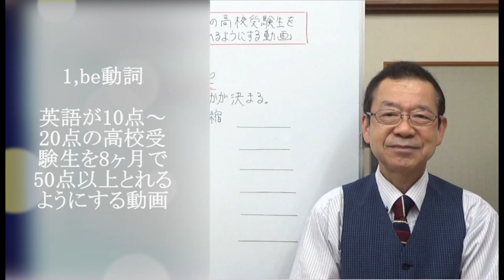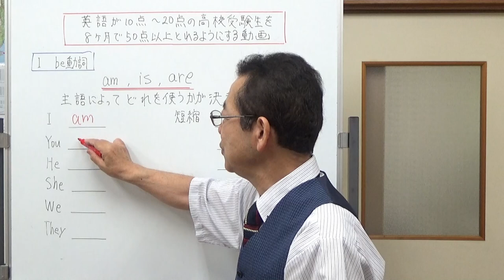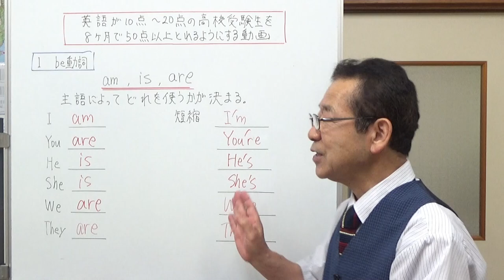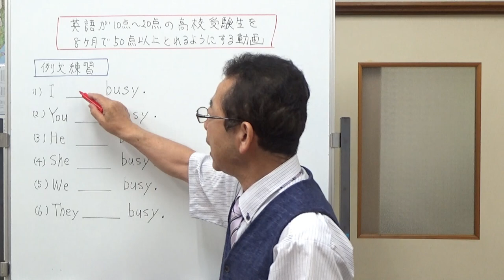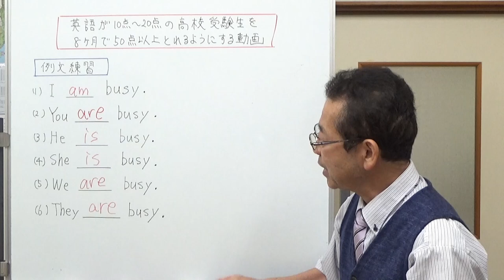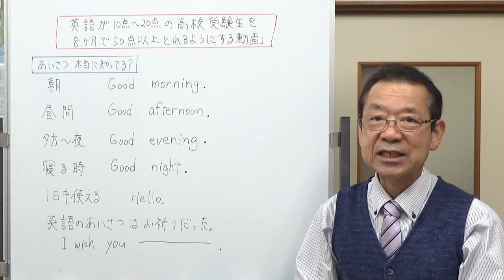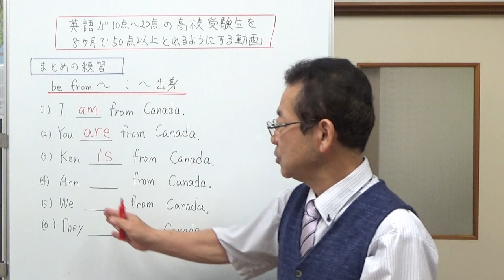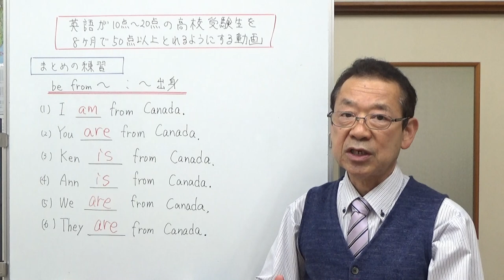１，be動詞 英語が10点から20点しか取れない高校受験生を8ヶ月で50点以上とれるようにする動画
英語が超苦手な高校受験生のための、英語の基礎を固め8ヶ月で半分の50点以上をとれるようにする動画の第1回はBe動詞、現在形の３つを覚えます。